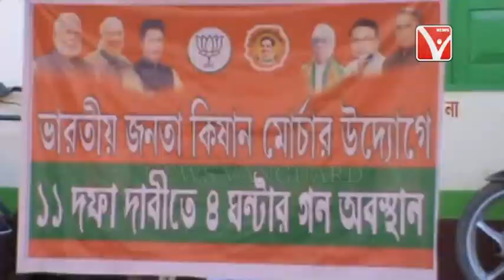ভারতীয় জনতা কিষান মোর্চার উদ্যোগে 11 দফা দাবিতে 4 ঘন্টার গন অবস্থান করলো